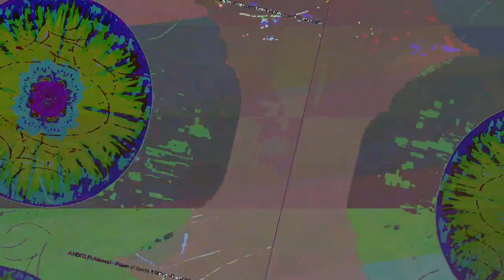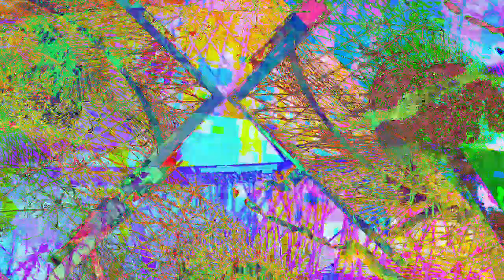[EPILEPSY WARNING] Movie 23 08 03 10h11m07s